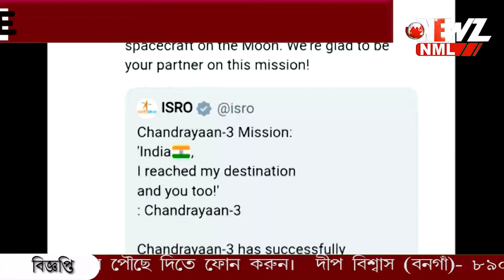"ইতিহাস গড়ছে ইসরো" অভিনন্দন জানালো নাসা।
"ইতিহাস গড়ছে ইসরো" অভিনন্দন জানালো নাসা। চন্দ্রাভিযানের সাফল্যে নাচের তালে মাতলেন ইসরোর চেয়ারম্যান। সমাজ মাধ্যমে ভাইরাল হয়েছে সেই ভিডিও।